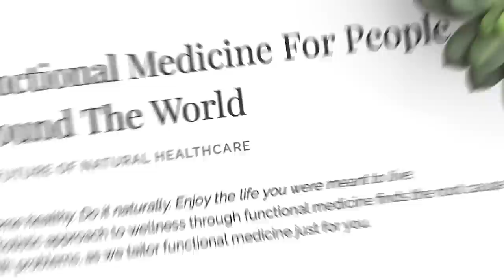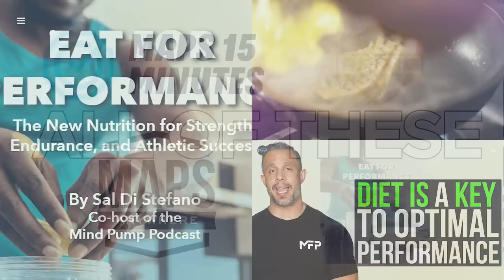The Top REASONS Why Your Diet Keeps Failing (How to FIX IT!) | Will Cole on Mind Pump 2035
00:00 How sustainable wellness must be born out of self-respect.
04:23 Bridging the gap between how people eat vs. how they feel.
06:46 Creating your resilient center.
10:36 The evolution of diet cultures.
14:10 The politicization of diets.
18:57 The mind-body connection.
24:45 The role the microbiome plays in your gut health.
27:27 Bio-individuality and immune responses to certain foods.
31:07 Re-training the brain around ‘healthy’ food intolerances.
35:21 The growing field of functional medicine.
40:00 The value of having more tools in your toolbox with it comes to auto-immune diseases.
50:22 Reading between the lines of incoming patients.
51:56 Percentage of patients that he is their first line of defense or last-ditch option?
53:30 The primary purpose of his latest book, ‘Gut Feelings’.
56:02 What led him to helping celebrities?
NEW BOOK (PRE-ORDER): Gut Feelings: Healing the Shame-Fueled Relationship Between What You Eat and How You Feel

Mind Pump #1922: Fatphobia & Other Lies That Are Keeping You Fat, Unhealthy & Sick

U.S. Health Care from a Global Perspective, 2022: Accelerating Spending, Worsening Outcomes

Alternative Treatment Approaches to Small Intestinal Bacterial Overgrowth: A Systematic Review

Featured Guest
Dr. Will Cole (@drwillcole) Instagram
Podcast: Art of Being Well